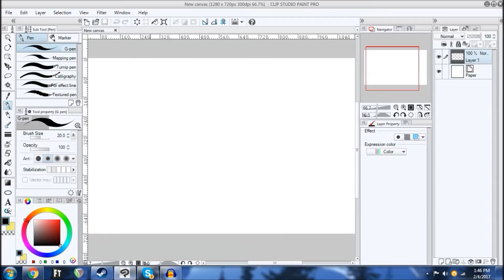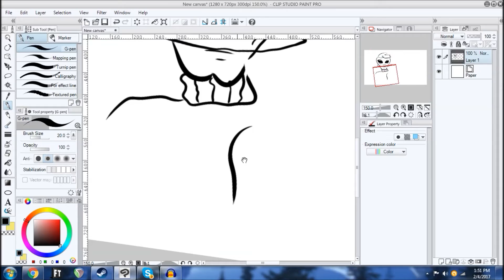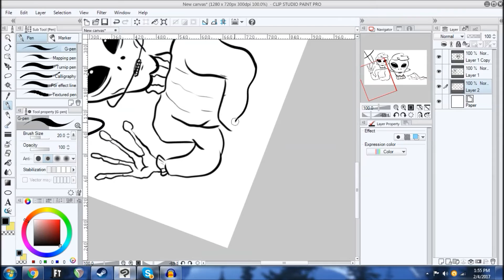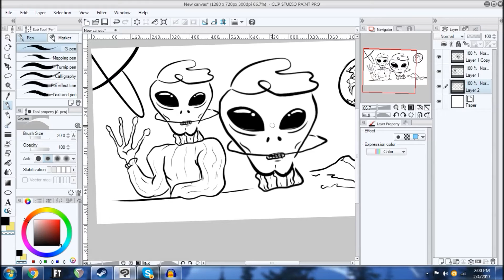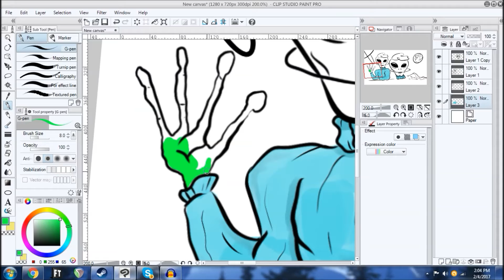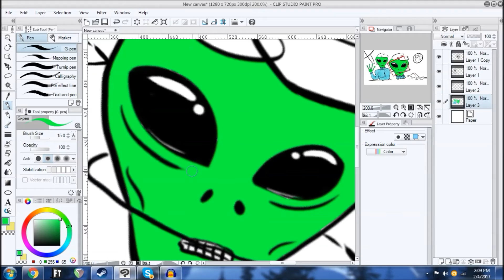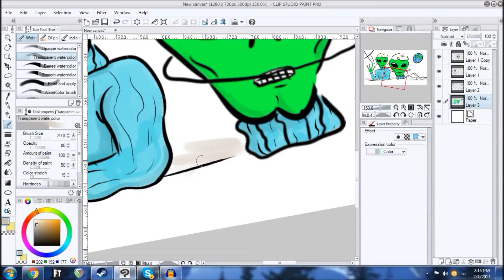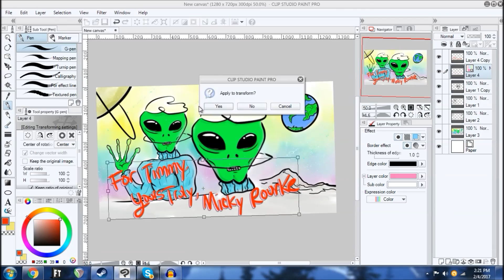HOW TO DRAW ALIEN (glamour shot)